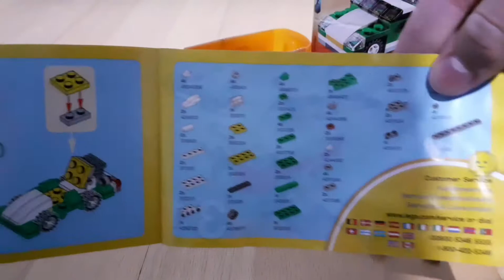LEGO Creator 3IN1 Mini Sports Car 6910 speed build